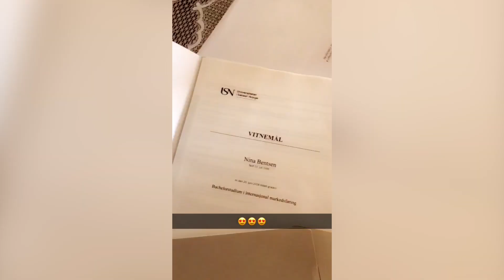Kjære 2018 | Nina Bentsen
- KLIKK PÅ VIS MER -

(ANNONSE)
/sponsede produkter er markert med *
"ANNONSE" her vil si at videoen inneholder produkter sponset av . Videoen er ikke betalt av annonsør og inneholder ikke betalt produktplassering. Linkene i infoboksen er reklamelinker, som vil si at jeg tjener en provisjon av salg gjort via mine linker.

Mine meninger er alltid mine egne og jeg er alltid ærlig i videoene mine. Jeg vil aldri anbefale produkter til dere som jeg ikke liker eller tror på.

Håper dere liker videoen, og har en stråååålende dag videre!
Tusen takk!

Om du leser dette kommenter ''grønn iste'' i kommentarfeltet.
- Nina Bentsen

Antall subs: 6349